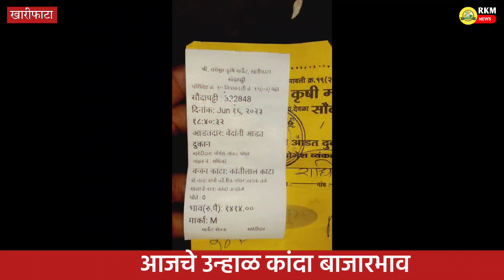श्री.रामेश्वर कृषी मार्केट Onion Rate #१४१४ रु Today, Kanda bajarbhav Today, Pyaj ka bhav, Onion